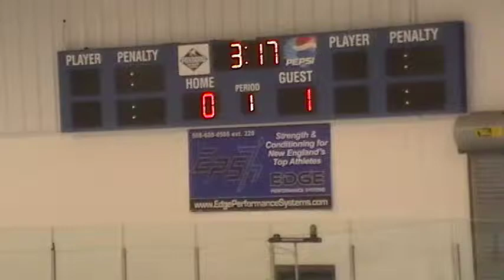1st Period 15 of 19 - 09 01 2013 120150